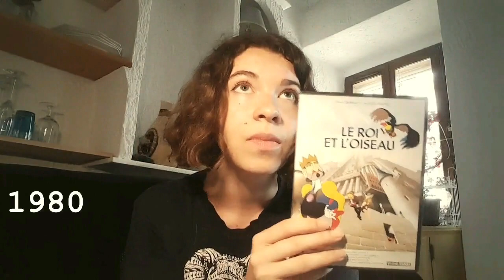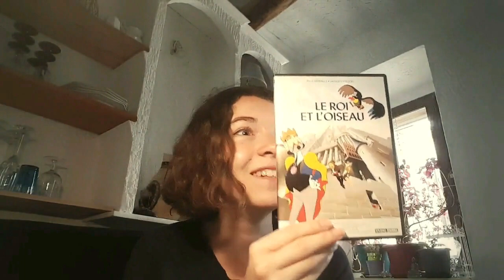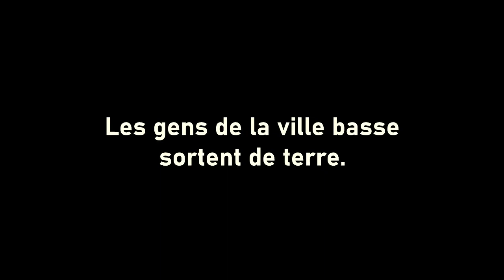LE ROI ET L'OISEAU - Le message derrière le film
Aujourd'hui on regarde ensemble un petit chef-d’œuvre du cinéma d'animation : Le Roi et l'Oiseau.
Réalisé en 1980 par Paul Grimault et Jacques Prévert, c'est un film qui sous des airs de conte pour enfant nous transmets des messages forts. Ce sont ces messages cachés que nous tenterons de décortiquer et analyser.